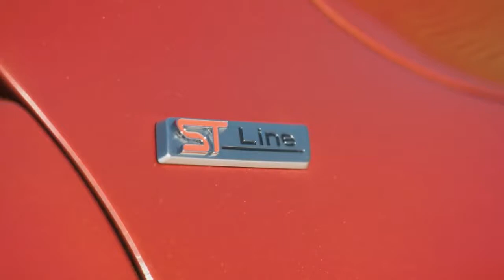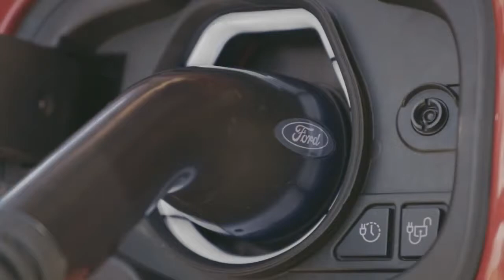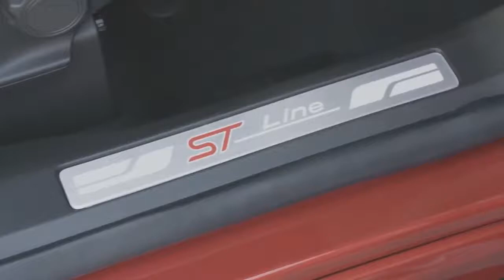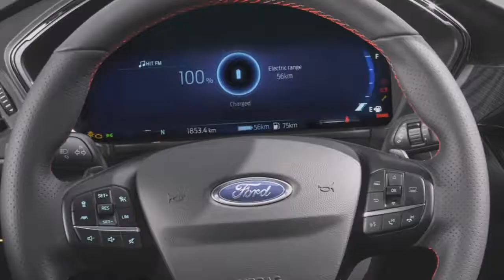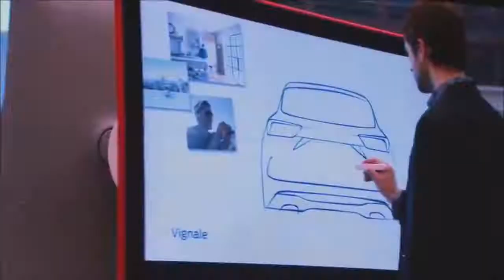2020 Ford Kuga NEW Look and Hybrid Tech !!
2020 Ford Kuga   NEW Look and Hybrid Tech !!The new Kuga is the first SUV based on the new Ford C2 architecture, which is designed to support improved aerodynamics to improve fuel efficiency and reduces weight compared to the outgoing models to 90 kg when comparing equivalent transmission options. In addition, Ford claims that the new architecture is designed to improve performance in a collision and provides 10% more torsional rigidity to improve dynamics and improve driving.
One of the Best-selling blue oval models in Europe is the Kuga. For Ford, it's the No. 3 in the region after the Fiesta and Focus. The compact crossover is in its third generation to continue this success story.
There are options Kuga Vignale, ST-Line and Titanium. Titanium's distinctive features include a sporty front guard plate and rear diffuser, body-painted mirrors, side trim and door handles, led DRL, and standard 17-inch or optional 19-inch alloy wheels. The upscale Kuga Vignale gets a satin aluminum finish for roof railings, bumpers and wings, chrome front grille and double exhaust pipes, as well as standard 18-inch and optional 19-inch or 20-inch alloy wheels.

Kuga ST-Line has elements of style, inspired by Ford Performance. These include a large rear spoiler, standard 18-inch or optional 19-inch alloy wheels, and two sports exhaust pipes.
As for interiors, Vignale gets Windsor leather seats with an exclusive six-sided Vignale design, a heated leather steering wheel and premium velour mats. The sporty ST-Line gets a dark fairing, exclusive ST-Line seats with contrasting red stitching, alloy pedals, a flat-bottom steering wheel, and ST-Line floor mats and linings.

The hardware list includes a 12.3-inch LCD dashboard display, an 8-inch Central touch screen that can be controlled with "pinch" and "swipe" gestures, Apple CarPlay and Android Auto, and a B & O Sound System. First time Kuga is available with the technology built-in modem FordPass Connect that turns the car into a mobile WiFi hotspot capable of connecting up to 10 devices. The Kuga is also the first Ford SUV in Europe to offer an advanced display (HUD), which is claimed to be one of the brightest available, adjustable in increments of 16 to 10,000 candelas per meter.
Moving on to the business end of history, the 2020 Ford Kuga is the first Ford car to be offered with plug-in hybrid, soft hybrid and self-charging hybrid technology.

Hybrid and plug-Kuga combines a 2.5-liter 4-cylinder gasoline Atkinson engine, electric motor and generator, and lithium-ion battery with a capacity of 14.4 kWh, which produces 225 HP. Ford says he is also able to provide a pure electric range of 50 kilometers, it is Expected that charging the battery from an external source a 230 In will take about 4 hours.

For those who like it, the EcoBlue 2.0-liter diesel engine with 150 HP is combined with 48-volt hybrid technology that uses an integrated starter / alternator with belt drive.

As for the self-charging hybrid, this variant combines a 2.5-liter Atkinson gasoline engine, an electric motor, a generator, a lithium-ion battery and an automatic transmission. The Kuga hybrid will be available later in 2020 with front-wheel drive or all-wheel drive.

What do you think of the 2020 Ford Kuga?